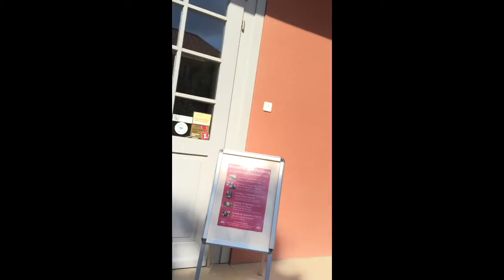Hochzeit Maik und Alex 03.09.2015